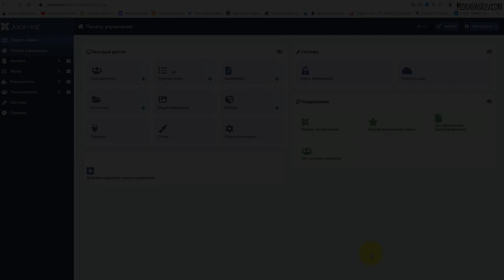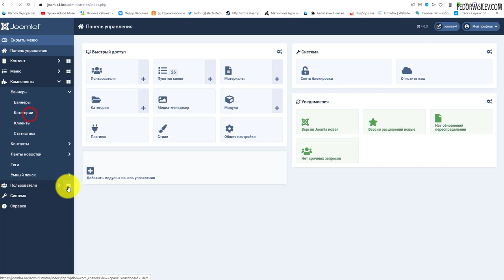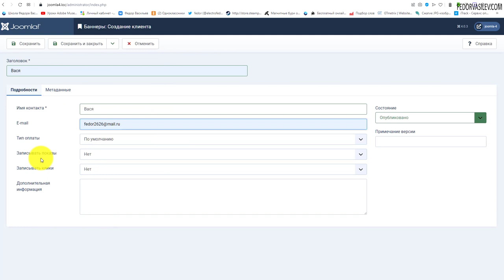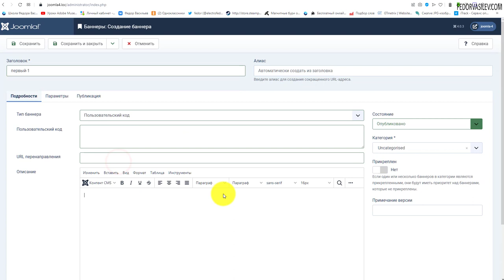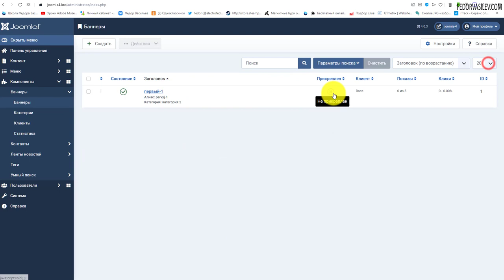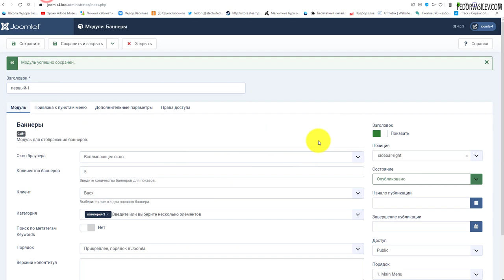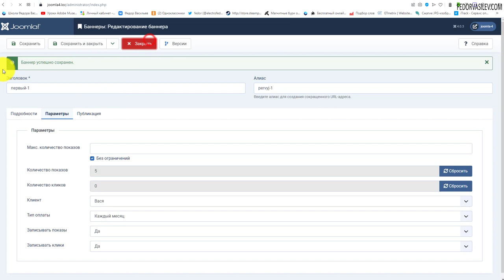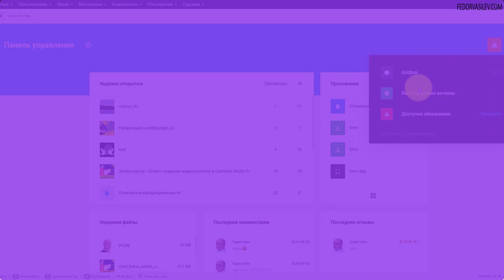Joomla 4 - Компонент Баннеры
В этом видео рассмотрим как работать с компонентом баннеры в Joomla 4.